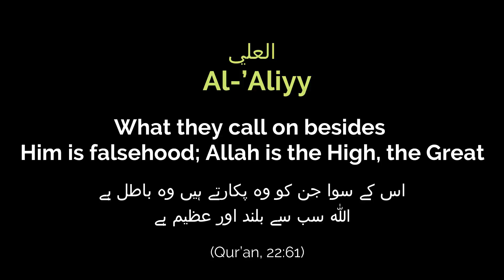Field for Goats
Assalam-O-Alaikum
We prepared lush green corn field for our cutiees

Content:-
how to create a cornfields
how to earn from goats
most halal business in the world
business ideas
farming busines
lush green farms
white goats
sceninc clips
4k clips